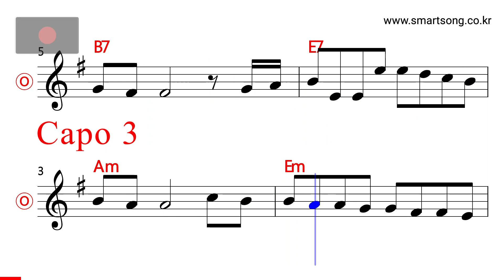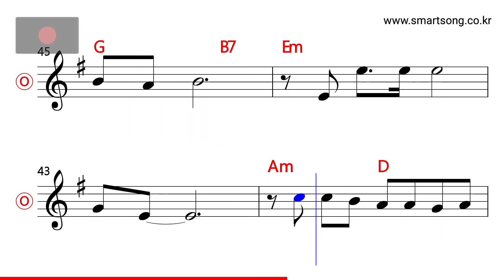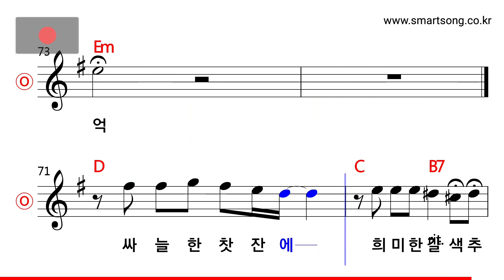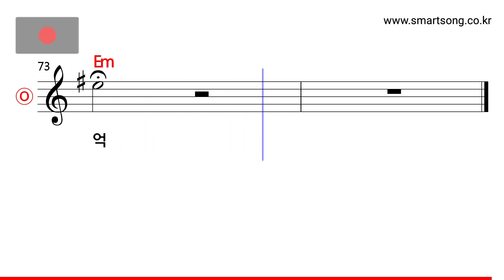한혜진 - 갈색 추억 MR